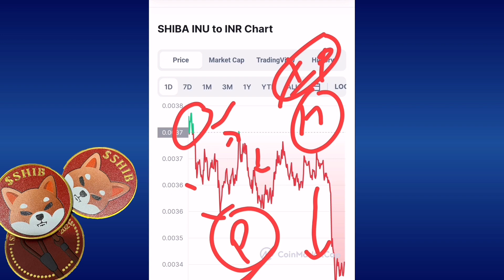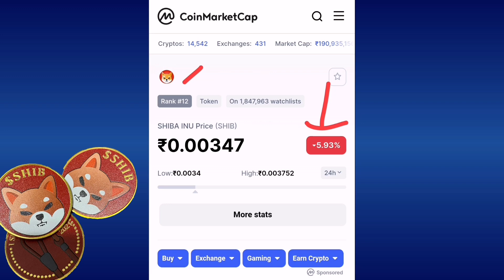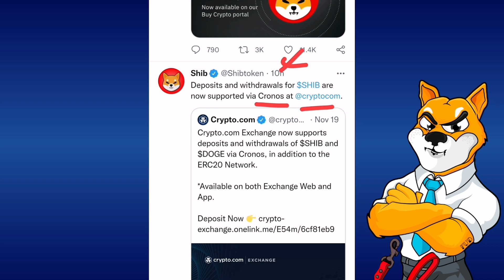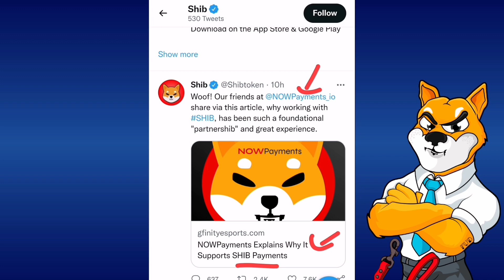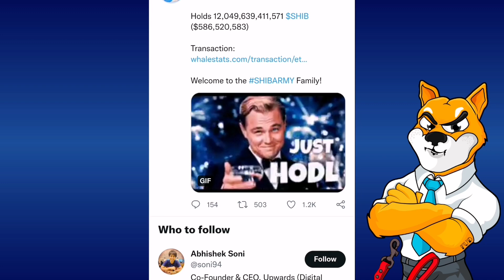Shiba inu coin 📣Big Update 🚀Crypto News Today in Hindi ☑️Shiba inu coin prediction 2021🤑